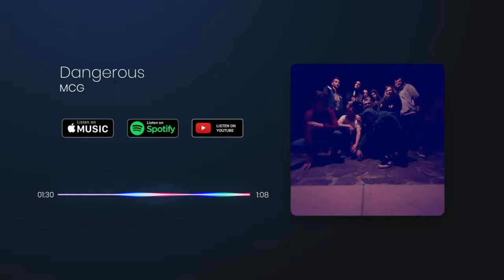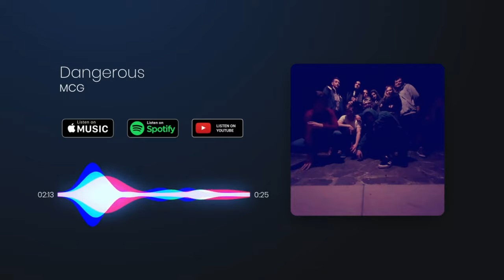MCG - Dangerous (Official Audio)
Check it right now ❤
Only firee 🔥🔥🔥🔥🔥